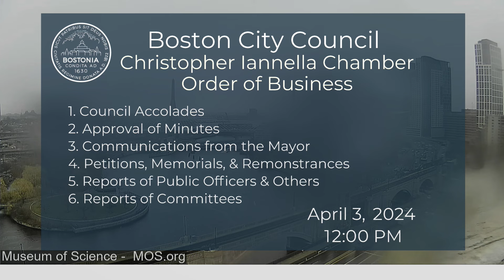Boston City Council Meeting on April 3, 2024